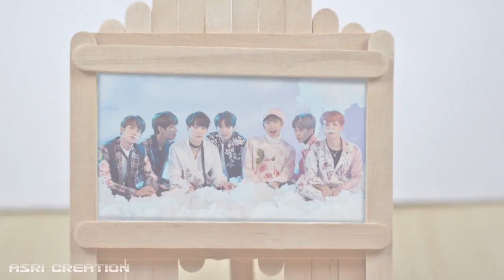Ide kreatif membuat bingkai foto dari stik es krim - Keajinan tugas sekolah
Tutorial cara membuat bingkai foto BTS dari stik es krim.
Cara membuatnya mudah hanya berbahan stik es krim dan lem bakar

Untuk cara membuatnya silahkan simak videonya sampai selesai yaa

Salam kreatif!!